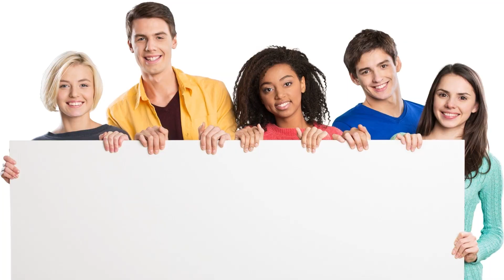✔️ Richmont California Custom Banners ☑️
imprenta Cali-Mex, serving the city of Richmont California

This video is all about custom banners information but also try to cover the following subject:
- Richmont CA custom vinyl banners
- custom vinyl banners near me Richmont California
- Richmont CA outdoor vinyl banner
- print banner near me in Richmont California
- outdoor banner signage in Richmont California
- Richmont California custom banners near me
- banner printing in Richmont California
- Richmont California fast vinyl banners

One thing i saw when i was searching for details on banner printing was the absence of pertinent info.
custom banners however is an subject that i understand something about. This video therefore should be relevant and of interest to you.

Printing
There are various types of vinyl banner. Its useful life ranges from 3–5 years.

Digitally printed banners: printed with aqueous (water-based), eco-solvent, solvent-based inks or UV-curable inkjet inks. The latter three types tend to contain durable pigments, which provide superior weather and UV-fading resistance. Large format inkjet printers are usually used, usually manufactured by companies such as HP, EFi Vutek, Mimaki, Roland, Mutoh, or one of many Chinese or Korean manufacturers. Very large banners may be produced using "grand format inkjet printers" of 2.5m width, or computer-controlled airbrush devices which print the ink directly onto the banner material. Some of the fastest wide and grand format inkjet printers are capable of printing up to 3,000 square feet (280 m2) per hour.
Vinyl lettered banners: produced by applying individual elements cut from self-adhesive vinyl by a computer-driven vinyl cutter. This method is now uncommon with the advent of large format printing.
Screenprinted: produced using screenprinting, in which different colors are laid down one at a time using screens comprising an imaged stencil, through which the screen printing ink passes. Screen printing may be done on hand benches, single / dual colour machines, or on high-performance multi-colour screen presses which can print at about 1,000 m2 per hour plus. Screenprinting is usually reserved for large quantities of the same banner due to cost-effectiveness but is closely matched and even surpassed by digitally printed banners.
Painted: hand-painted graphics and lettering. These type of banners are uncommon with the advent of modern printing.
Finishing
Hems: the most common form of finishing for vinyl banners. Hems allow for the more secure insertion of grommets or eyelets which allow the banner to be fixed or hung.
Eyelets: (or grommets) are small (typically 12.5mm diameter inner) metal rings secured into the banner hem which allow rope, clips or bungee cord to be attached to the banner to aid fixing.
Pole Pockets: vinyl banners can be finished with pole pockets, usually at the top and/or bottom where a loop is made from the same continuous material and fixed to the back of the banner by a high frequency weld, stitching or banner hem tape. This is common on scaffold banners where a scaffold pole is slid though to secure the banner on site. Hung banners can have a pole pocket at the bottom to hold a weighted bar which can add tension to the display and prevent it from billowing up.
Applications
Vinyl banners have many uses and applications. They are most often used to promote a company's logo, a special promotion, event, team or school. Since vinyl is a very flexible as well as portable material you can see vinyl banners just about anywhere. Vinyl banners are commonly seen as billboards, table banners, trade show banners, building banners, street banners, festival banners, as well as stadium flags.

A quality vinyl banner will also use an outside hem to ensure that Grommets are secured properly. Grommets are the nickel holes that enable the banner to be hung on fence posts, walls, or on the side of buildings. In windy conditions, if Grommets are not fastened into the hem of a vinyl banner, these grommet holes will easily tear out of the banner. Banner hem tapes are also used as decorative trim and to prevent delamination and lifting of vinyl hems.